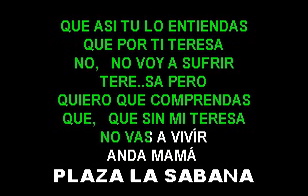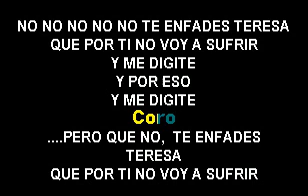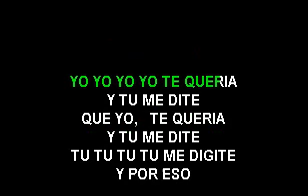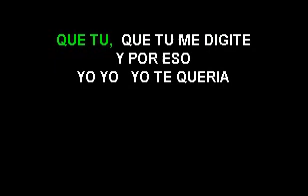La Famila Andre Teresa Voz y Letras